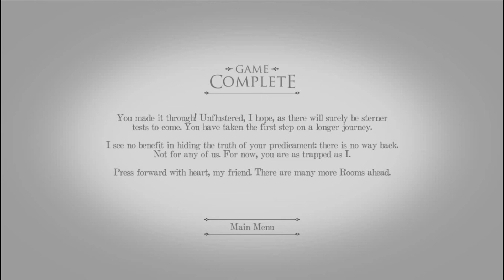Lets Play The Room Episode 7: All Aboard The Nope Train (Finale)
Watch me play a really good puzzle game. Intriguing atmosphere, addicting game play, all around a good experience. Of course me trying to play a puzzle game is akin to a monkey trying to fix a robot with a hammer...Join me as i go deeper into the rabbit hole and start wish i'd strangled the rabbit.